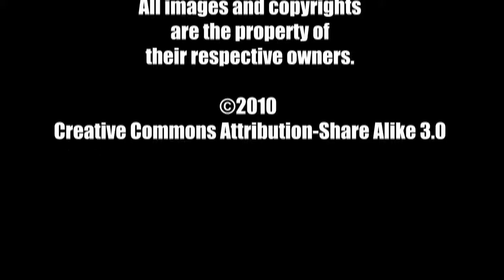Backroom Comics Podcast - Greg Rucka/Matthew Southworth/Mark Rahner Interview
Backroom Comics Podcast - Additional footage from the Greg Rucka/Matthew Southworth/Mark Rahner Interview at Arcane Comics' 6th Anniversary Celebration.